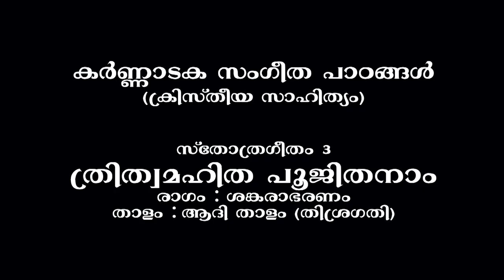STHOTHRAGEETHAM #3 THRITHWA / Sing unto Jesus / Carnatic Music Lessons in Christian Literature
Sacred Musicians Awards 2024
Sing unto Jesus' live concert
Carnatic Music Lessons in Christian Literature presentation by
Mar Thoma Sunday School Samajam Family, Ernakulam Centre &
Young Christian Singers Fellowship.

Sthothrageetham 3
Thrithwa mahitha poojithanaam
Raga: Sankarabharanam
Thaalam : Aadi thaalam (Thisragathi)
Muthuswamideekshithar krithi
Christian literature composition by Dr. Sam Kadammanitta